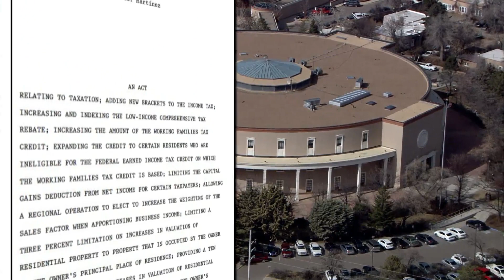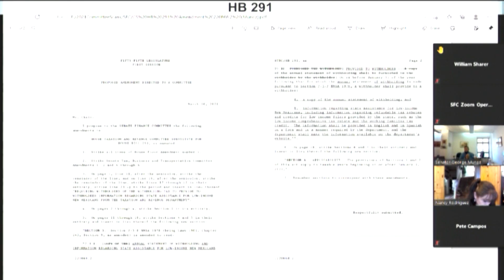Lobbyist caught swearing during virtual senate finance committee meeting